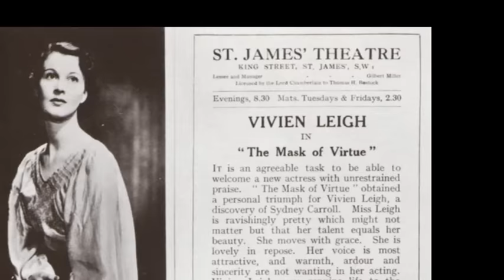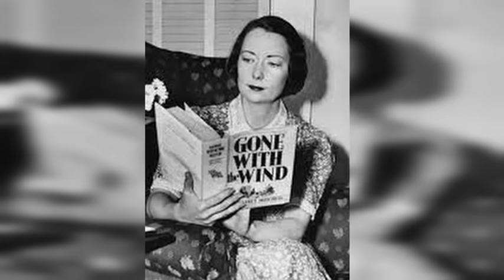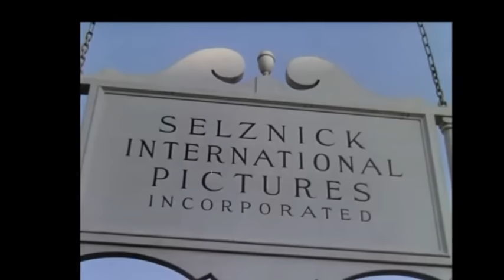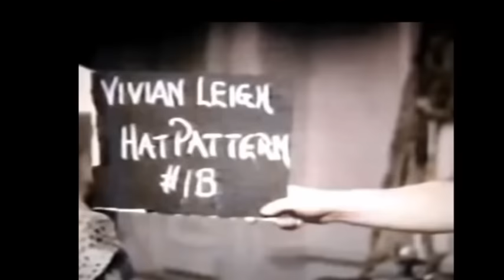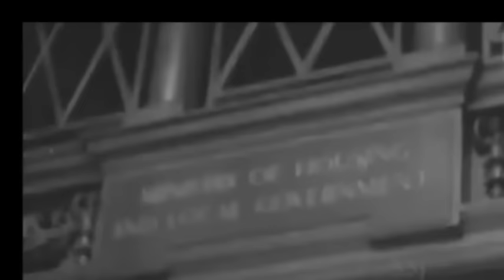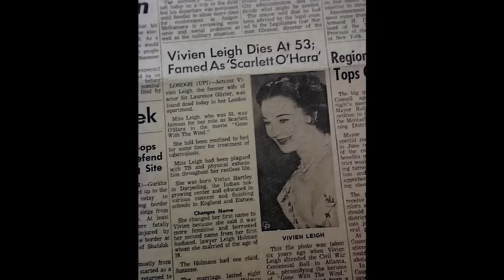VIVIEN LEIGH, STORIA DI UN'ICONA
LEGGETE I COMMENTI FISSATI IN ALTO!!!
dove faccio le dovute rettifiche ad alcune cose errate che troverete all'interno del video. GRAZIE!

LA STORIA DI UN'ATTRICE STRAORDINARIA, VIVIEN LEIGH.
I SUOI FILM, I SUOI AMORI, ANEDDOTI DI VITA E LA SUA LUNGA E SOFFERTA LOTTA CONTRO IL DISTURBO BIPOLARE.